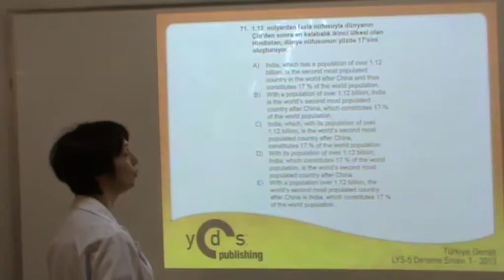TGS 2013 - LYS-5 12. Sınıf Deneme Sınavı - Soru 71